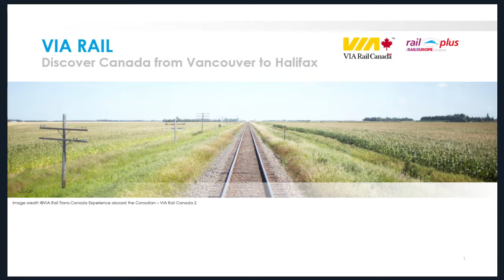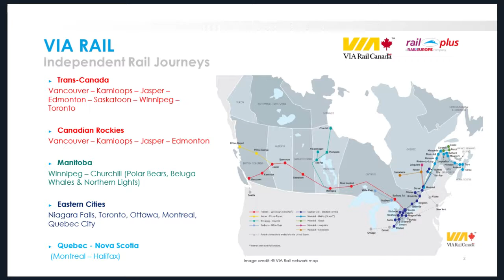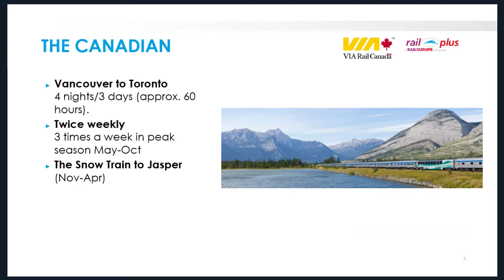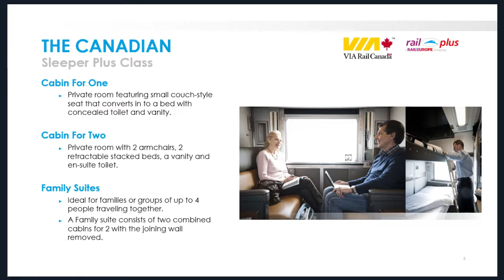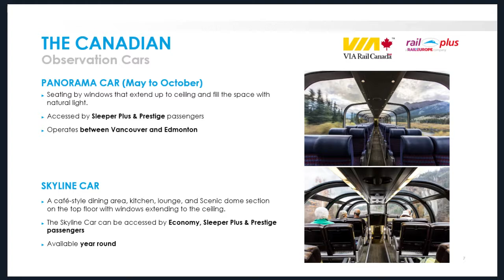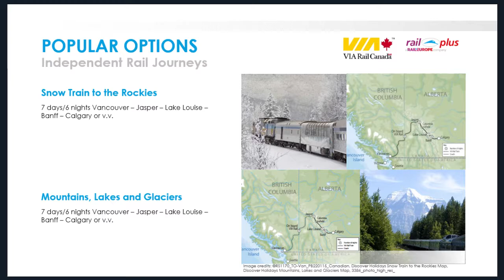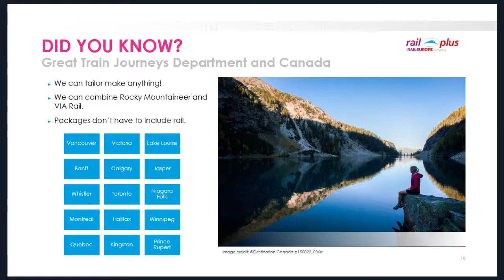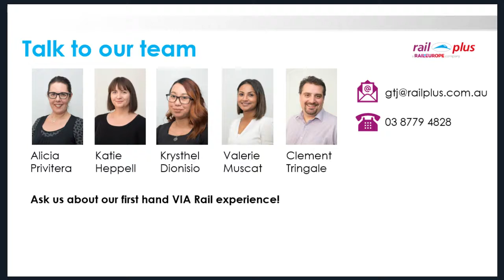WEBINAR: VIA Rail (AU agents)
Nicki gives a quick overview of VIA Rail network in Canada.